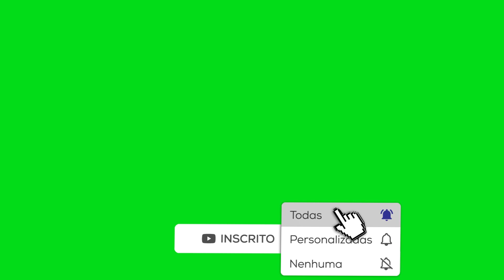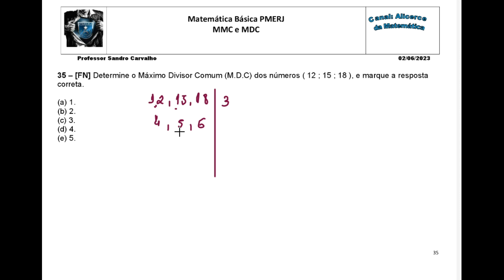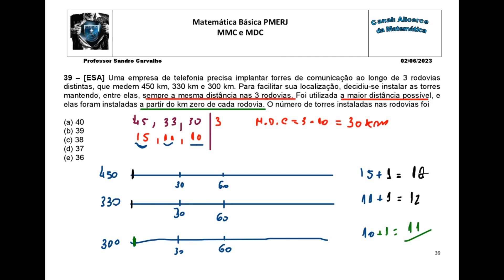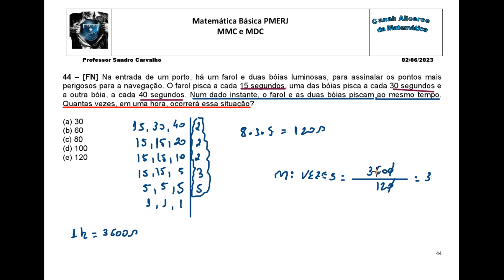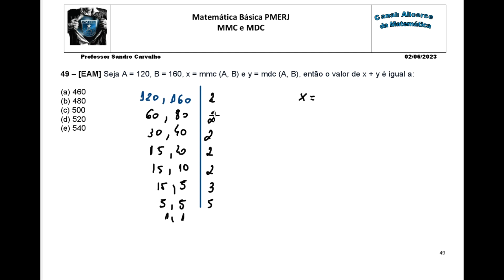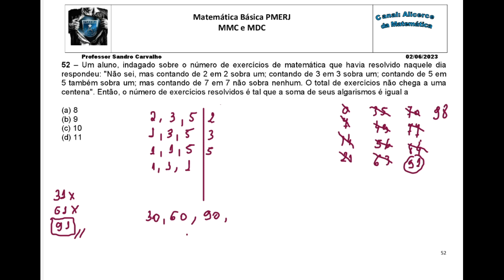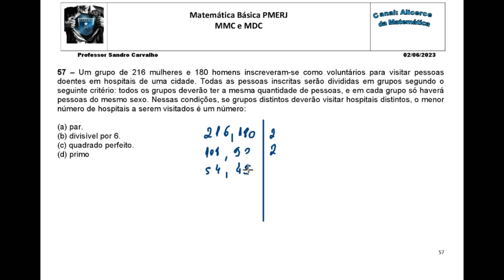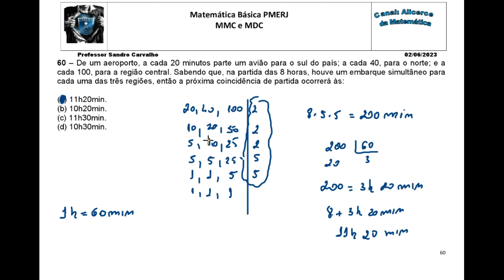Correção da Lista de MMC e MDC PMERJ 2023 2° Parte